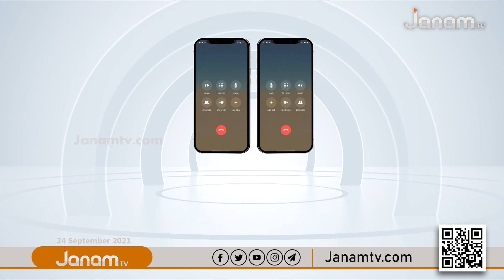ഗുണ്ടായിസം സിപിഎം നു അലങ്കാരമോ ?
NEWS ANCHOR :